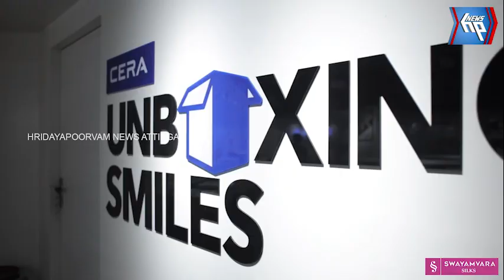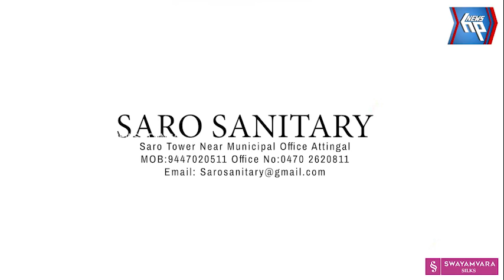ആറ്റിങ്ങൽ ശ്രീ മുത്തുമാരിയമ്മൻ കോവിലിലെ മഹോത്സവത്തിന് പൂപ്പടയോടു കൂടി സമാപനം